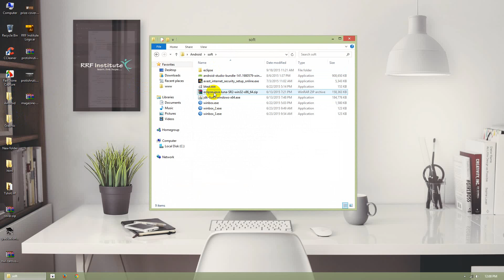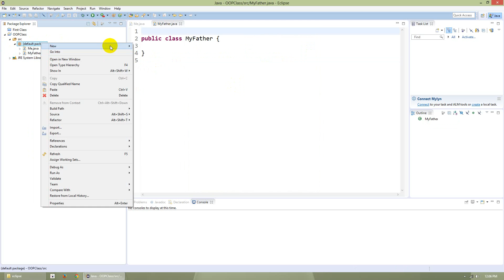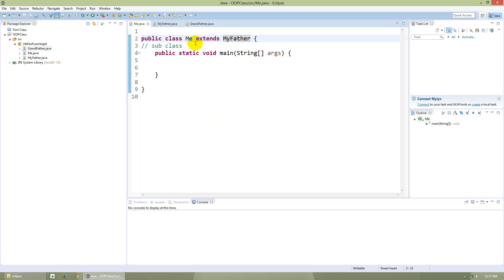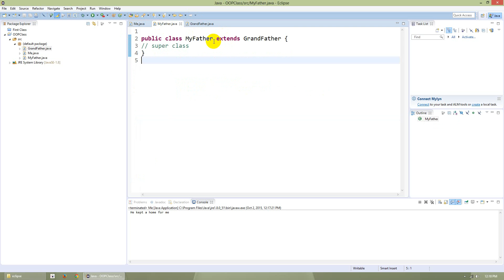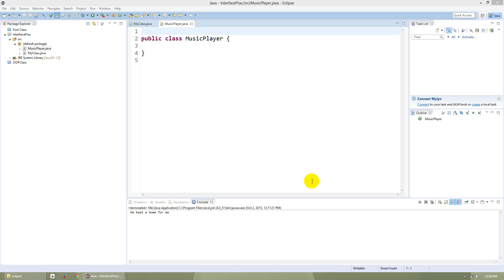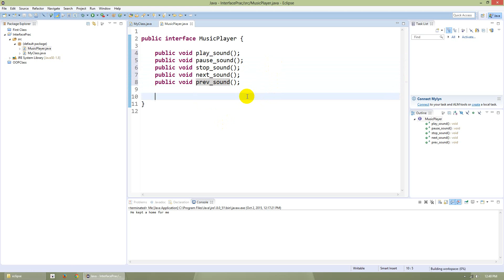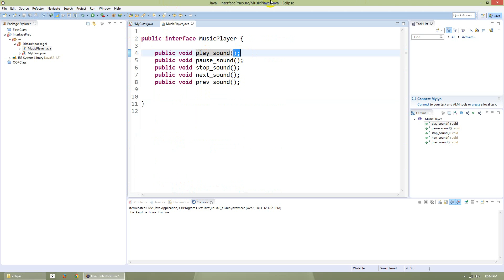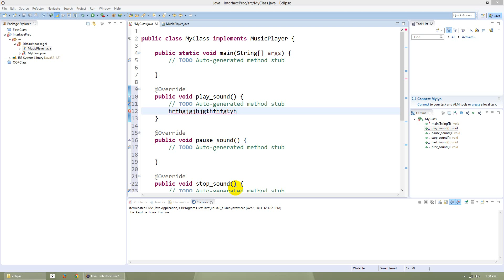Android 2nd Batch - Class # 4